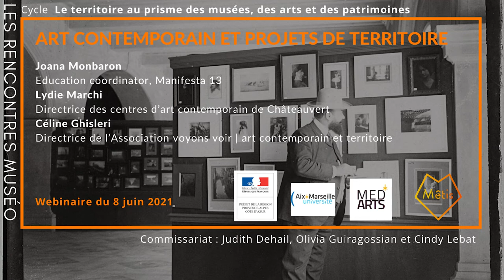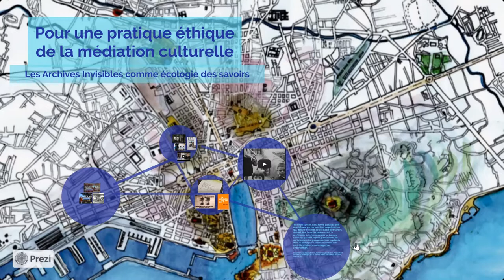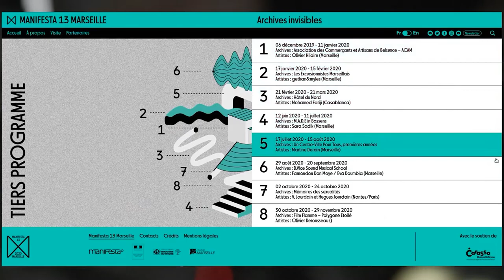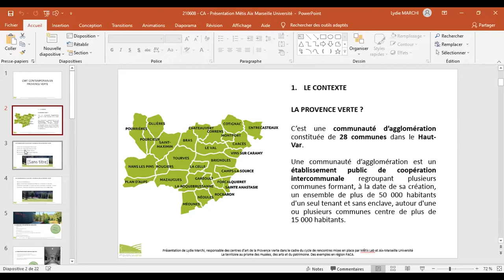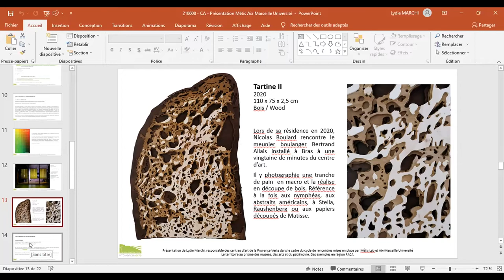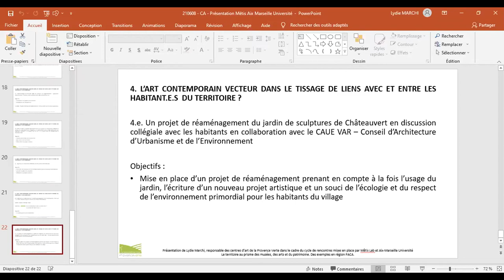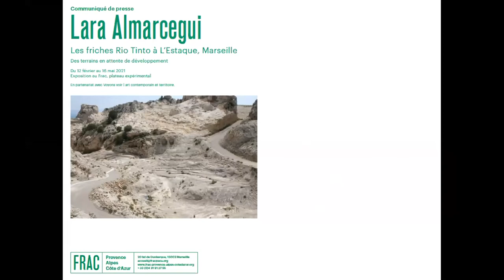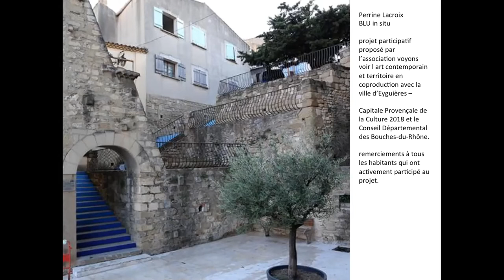Art contemporain et projets de territoire - Rencontres muséo PACA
Première séance du cycle de Rencontre muséo PACA "Le territoire au prisme des musées, des arts et des patrimoines : exemples en région PACA", cette Rencontre (8 juin 2021) s’intéresse aux interactions entre expositions d’art contemporain et leur territoire d’implantation, en posant les questions suivantes : en quoi est-il pertinent que les spécificités d’un territoire influencent le développement d’une exposition d’art contemporain ? En quoi l’exposition et la médiation de l’art contemporain peuvent-elles être des vecteurs dans le tissage de liens avec et entre les habitant·es d’un territoire ? Risquent-ils parfois, au contraire, de mettre ces liens en péril et, si oui, dans quels cas ?

Cette séance aborde la façon dont sont construits plusieurs projets de territoire en lien avec l’art contemporain, met en évidence les éléments importants à prendre en compte dans la réalisation de tels projets ainsi que les écueils à éviter et les limites que l’on peut rencontrer.

Intervenantes :
- Joana Monbaron, Education coordinator, Manifesta 13.
- Céline Ghisleri, Directrice de l’Association voyons voir | art contemporain et territoire.
- Lydie Marchi, Directrice des centres d’art contemporain de Châteauvert.

Rencontre animée par Judith Dehail, commissariat du cycle: Judith Dehail, Cindy Lebat et Olivia Guiragossian.